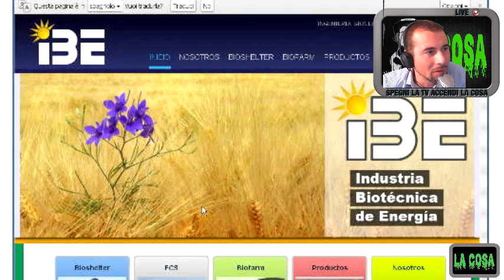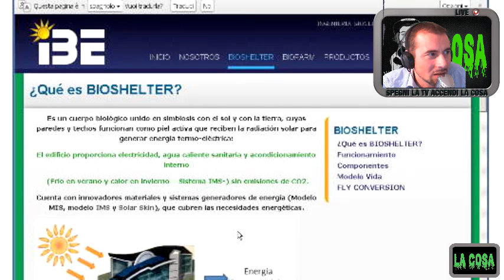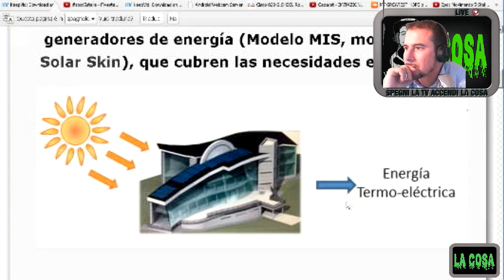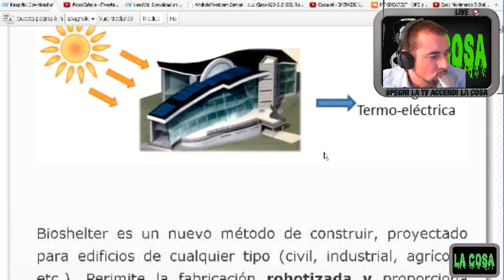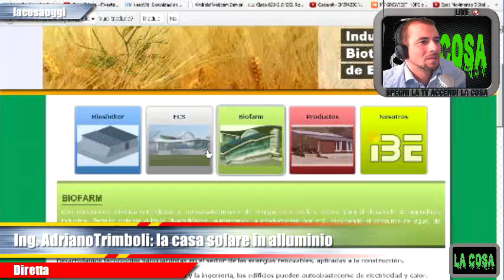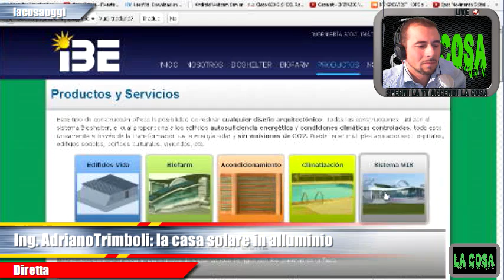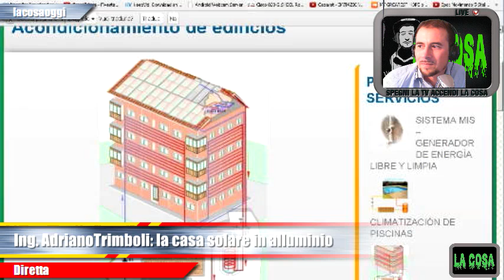La casa solare in alluminio: intervista ad Adriano Trimboli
Ecco l'intervista ad Adriano Trimboli che ci spiega come funziona la sua casa solare in alluminio